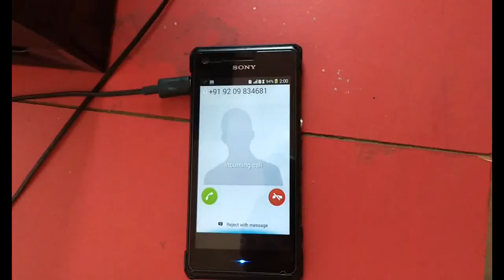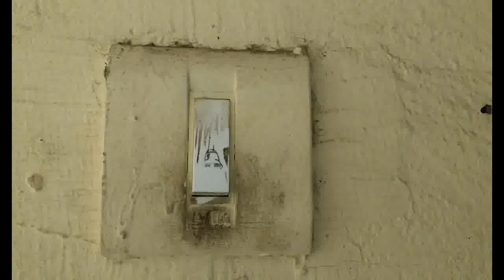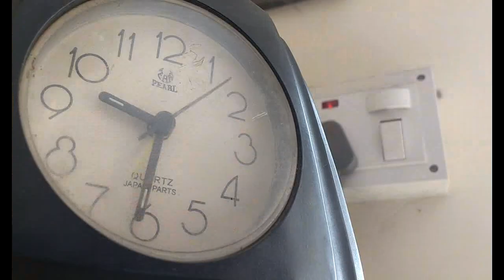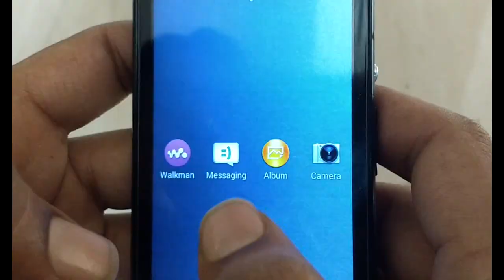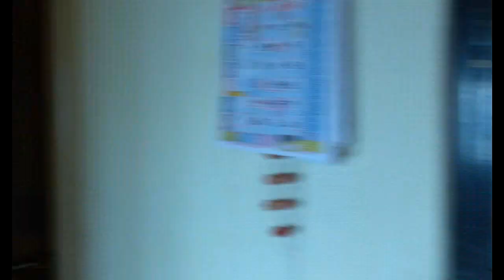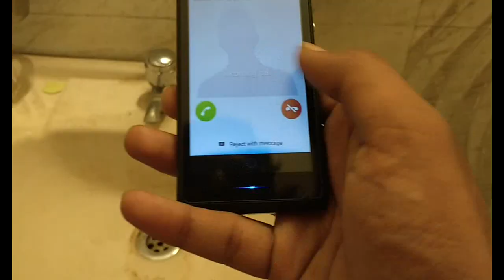Award Winning ON-OFF Short Film Amit, Rafi, Fantasoft Studio.